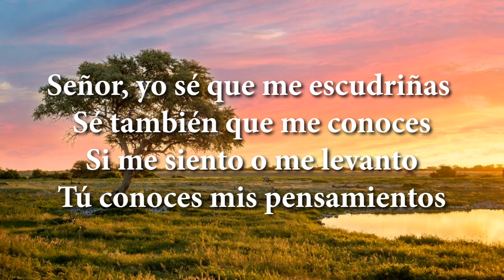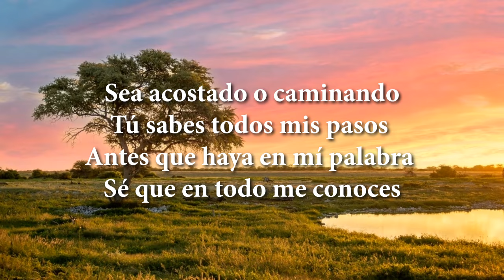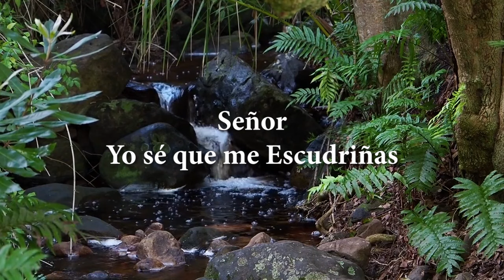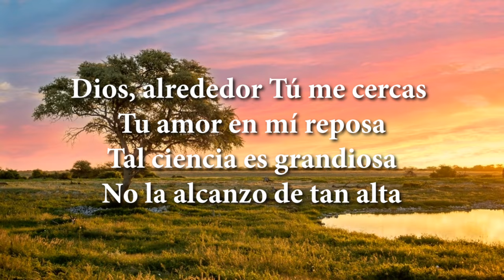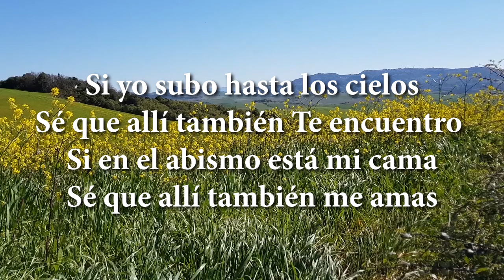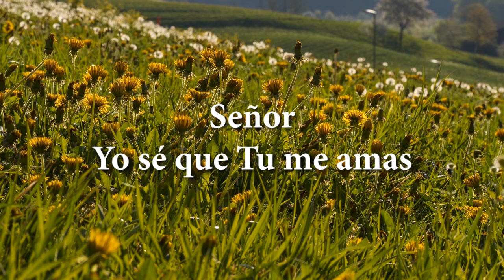Señor, Yo se que me Escudriñas ( Clásicos ) - Jaime Øspino / Cover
Señor, yo sé que me Escudriñas

Sé también que me conoces
Si me siento o me levanto
Tú conoces mis pensamientos
Sea acostado o caminando
Tú sabes todos mis pasos
Antes que haya en mí palabras
Sé que en todo me conoces

Señor, yo sé que me escudriñas (4x)

Dios, alrededor Tú me cercas
Tu amor en mí reposa
Tal ciencia es grandiosa
No la alcanzo de tan alta
Si yo subo hasta los cielos
Sé que allí también Te encuentro
Si en el abismo está mi cama
Sé que allí también me amas

Señor, yo sé que Tú me amas (4x)